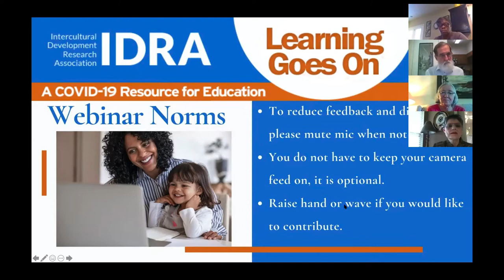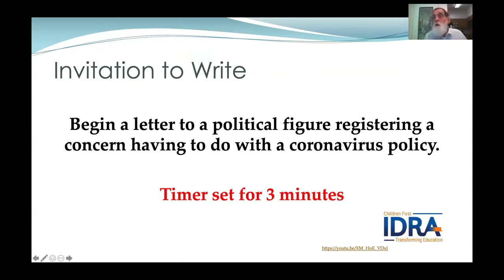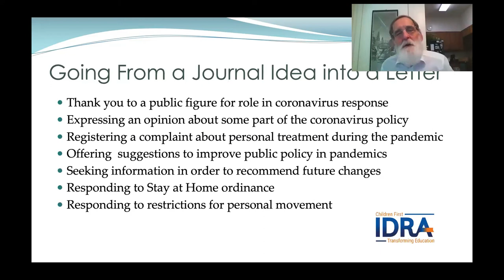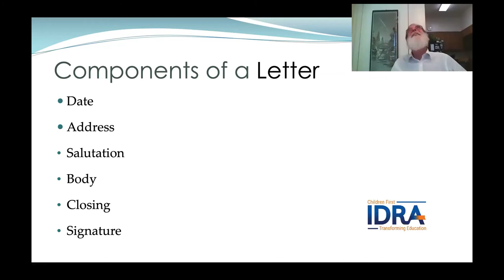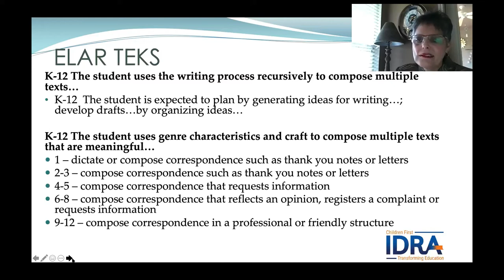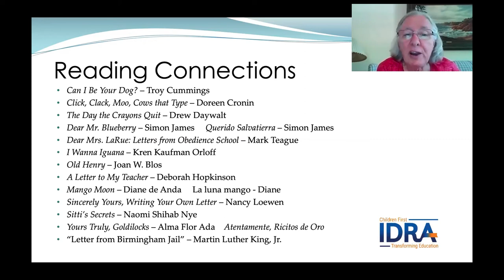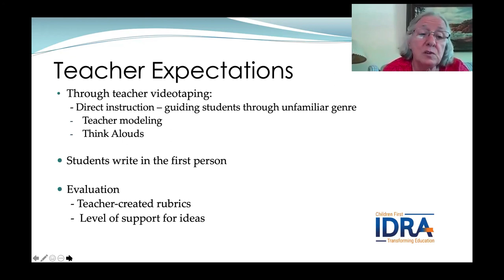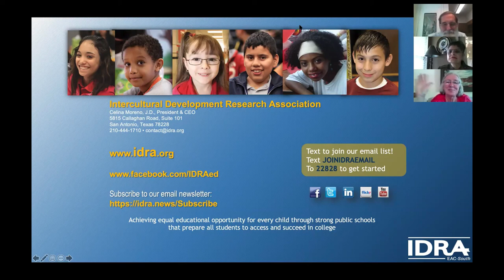From Personal Narratives to Letter Writing – ELAR Webinar Part 3 by IDRA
In the final installment of this three-part webinar series, trainers present steps for students to select from their journal entries one issue important to them. Students will expand their writing into a letter to someone in authority suggesting how the issue and its outcome could have been improved upon.

Sign up for notices of news and future IDRA webinars

These webinars are part of the IDRA EAC-South’s free webinar series on Equitable Practices for Online Learning.